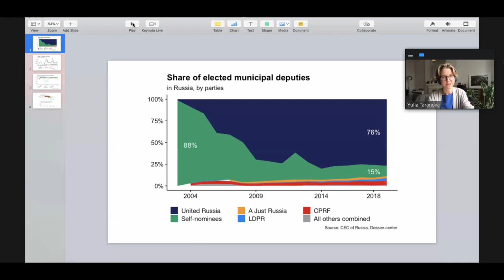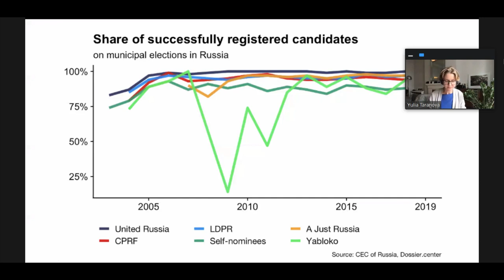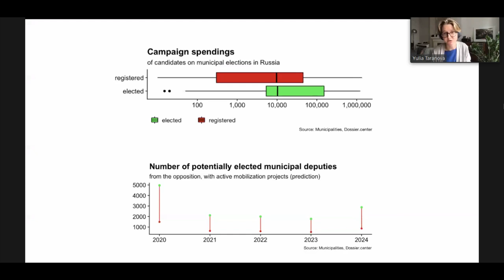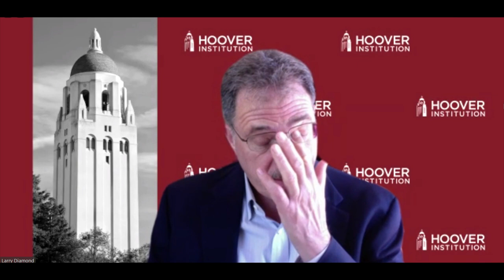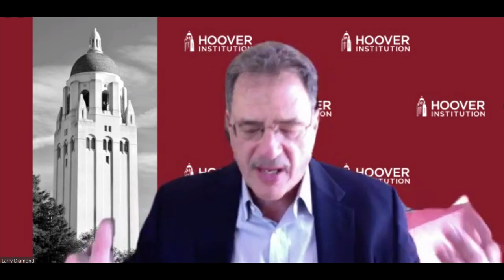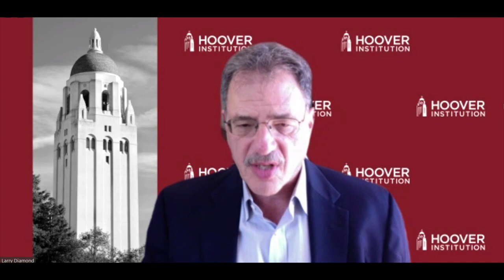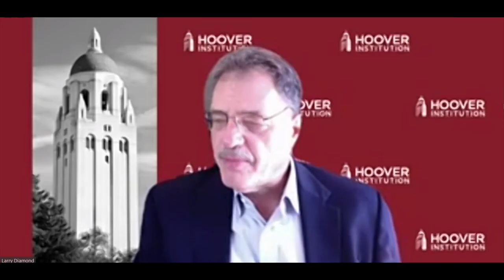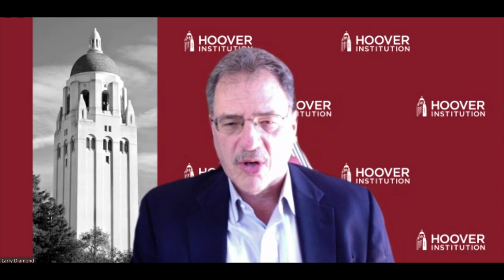Russia's quiet chance for change at the ballot box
For nearly twenty years, Russian politics have been dominated by the overwhelming presence of President Vladimir Putin and the closely tied United Russia party. During this period, the Kremlin has also indirectly managed proxy political groups to simulate opposition and prevent dissenting voices from assuming political office. However, opposition parties have used local and, to a lesser extent, regional elections to challenge the Kremlin successfully. After the explosive protests that erupted over Moscow’s 2019 city elections, renewed attention is being focused on Russia’s broader municipal electoral trends.

Dr. Larry Diamond, Senior Fellow, Freeman Spogli Institute for International Studies, Stanford University; Dr. Ella Paneyakh, Docent, National Research University Higher School of Economics; and Yulia Taranova, Director, Social Sciences Lab all join to discuss these notable trends in the Russian system and what they mean for broader political trends. Dylan Myles-Primakoff, Senior Fellow, Atlantic Council joins as moderator for the event.